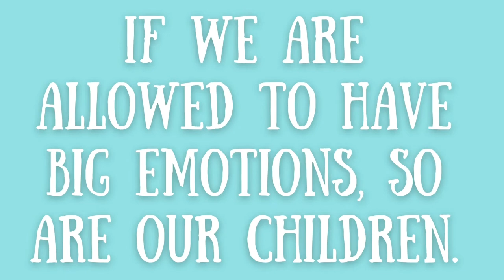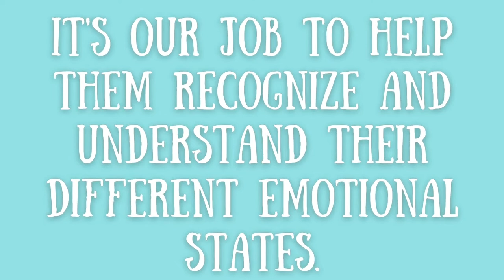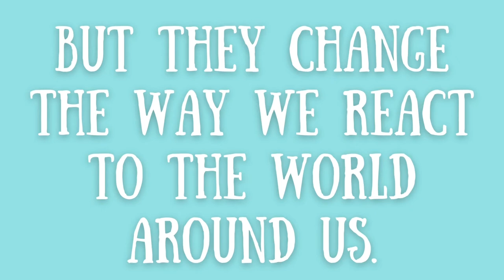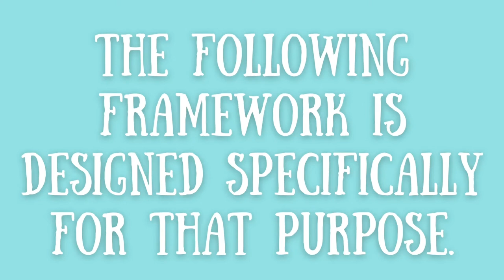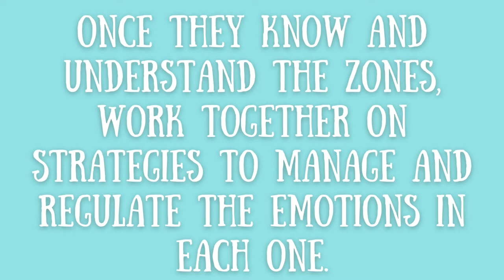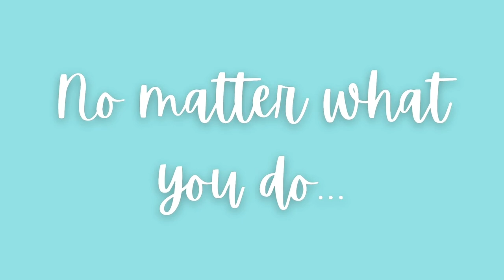Teaching Children Emotional Regulation